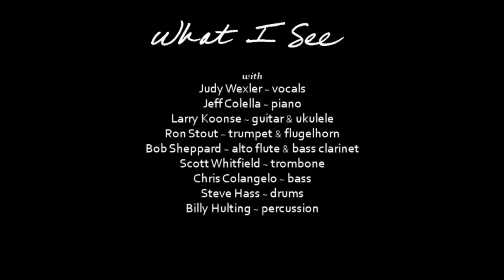Judy Wexler What I See "The Moon Is Made Of Gold"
"The Moon Is Made of Gold" by Richard Jones
From "What I See" by Judy Wexler
Released September 2013 on Jazzed Media.

Judy Wexler, vocals; Jeff Colella, piano; Ron Stout, flugelhorn; Larry Koonse, guitar; Chris Colangelo, bass; Steve Hass, drums.